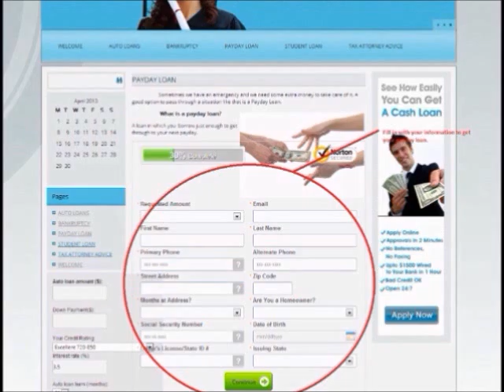Which is a better loan option?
Hi I'm asking, should I go to my bank (wellsfargo) or a credit union, to get a auto loan. Which place has a higher chance of me getting a auto loan, since I'm a first time buyer. I make around 1400 a month and my credit score is around 680. thank you in-advance